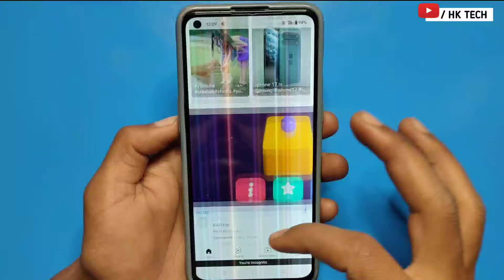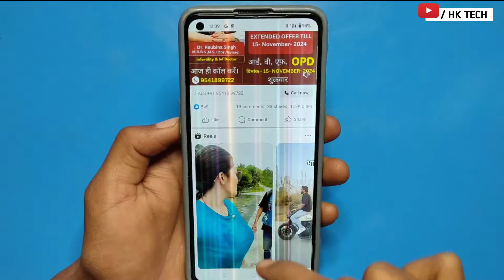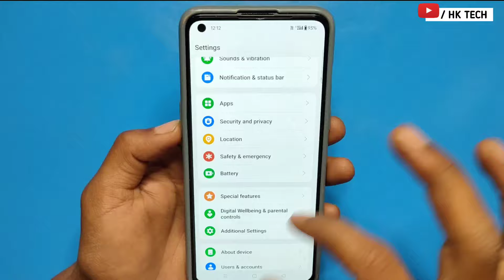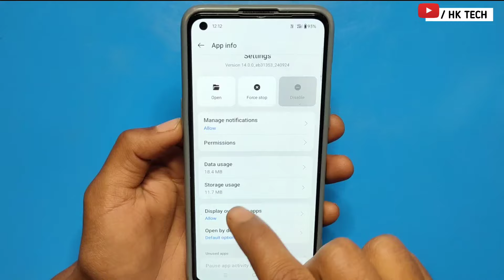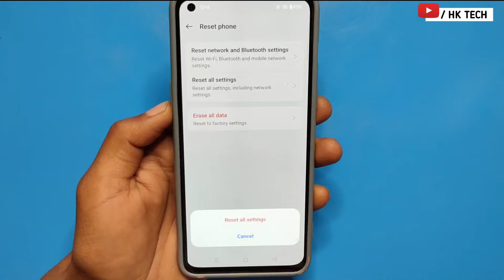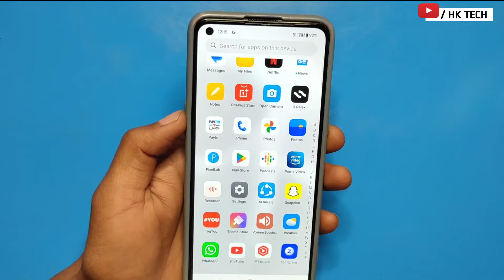📵mobile display color line problem🤬| mobile display colour line problem | display line problem/2024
मोबाइल की स्क्रीन (Screen) में Lining Blinking Color समस्या | Mobile Screen Lining Blinking Problem

Display Lining, Blinking Problem Solve | Amoled Display Green Line

Green Lines on My Phone Screen😢😢 - Real Reason & Solution ?

Vivo Mobile screen Flickering problem solved in Hindi | Android Flickering screen issue solution .

samsung mobile display problem solution | how to fix display flickering problem in mobile

2024
Line
Hk